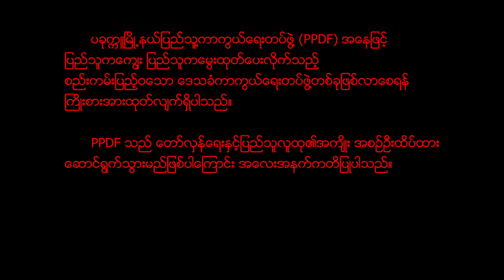ပခုက္ကူမြို့နယ်ပြည်သူ့ကာကွယ်ရေးတပ်ဖွဲ့ -PPDF ရဲဘော်တွေရဲ့ တော်လှန်ရေးဘ၀လှုပ်ရှားရုန်းကန်မှု မှတ်တမ်း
ရဲဘော်တွေဟာ သာမန်ဘ၀တွေကနေထွက်လာပြီး တော်လှန်ရေးဘ၀ထဲမှာအသားကျအောင်နေထိုင်လာကြတာအခုဆိုရင် (၁)နှစ်ကျော်ကာလထဲကိုရောက်နေပါပြီ။
ပြည်သူလူထု‌အနေနဲ့ ပြည်သူစစ်စစ်ကမွေး၊ ပြည်သူစစ်စစ်ကတင်ကျွေးထားတဲ့ ကိုယ့်ရဲဘော်တွေကို တတ်နိုင်ရာကနေ ကူညီပံ့ပို့ပေးကြဖို့ တိုက်တွန်းပါရစေ။
ကျွန်တော်တို့မှာပြည်သူပဲရှိပါတယ်ခင်ဗျာ။